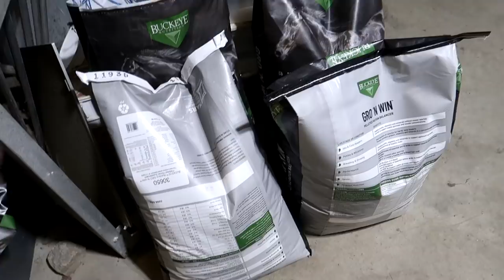Our Mini Will Free Jump Anything!